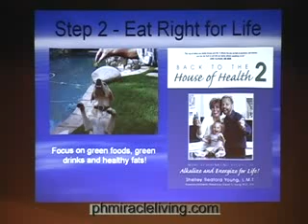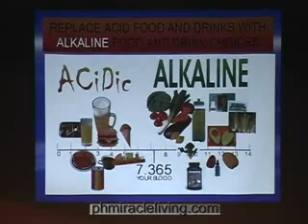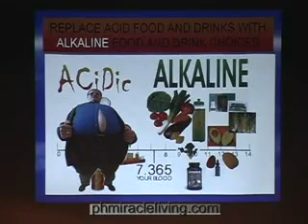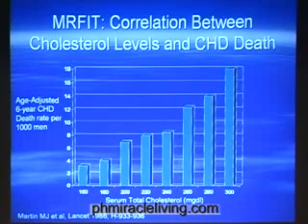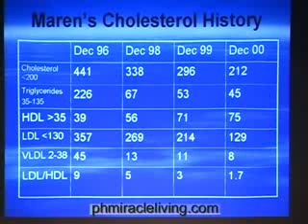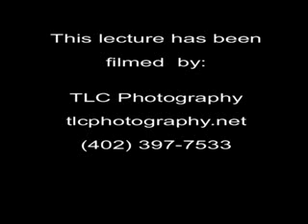Dr Robert Young's lecture in Omaha part 6 of 7